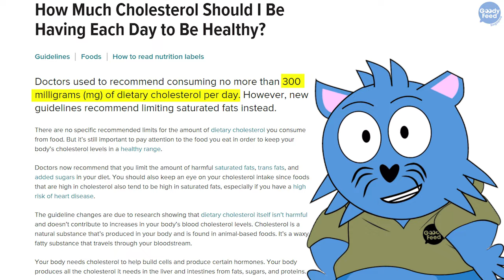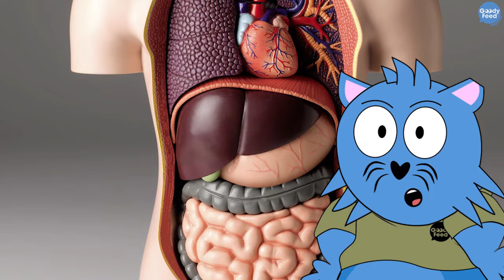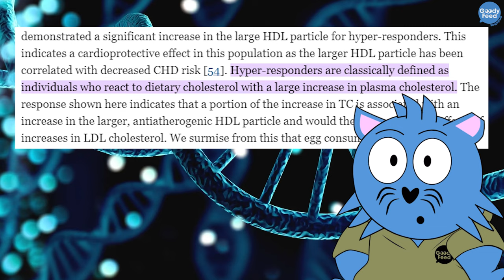Your Parents Are Completely Wrong About Eggs’ Cholesterol!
An egg has 373mg of cholesterol, and you might have heard that you shouldn’t take over 300mg of cholesterol per day. Does that mean we cannot have eggs at all?